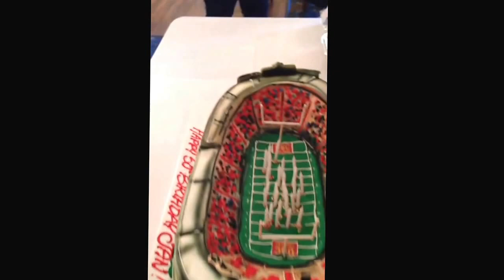Flyover of Rose Bowl/Coliseum Cake